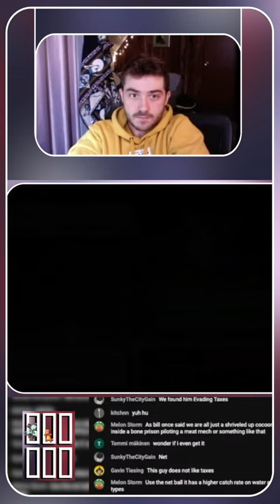Luck is on our side today…